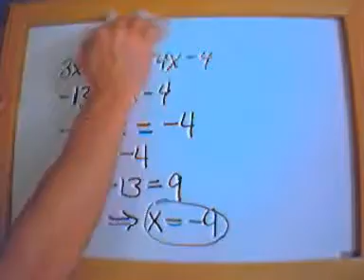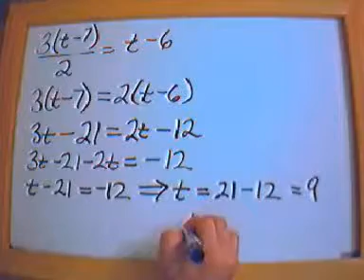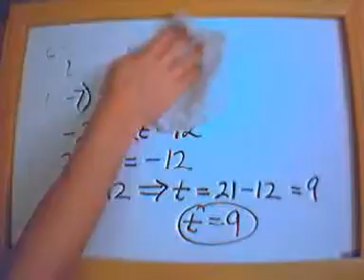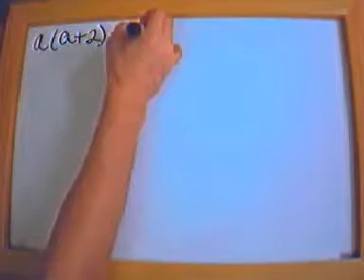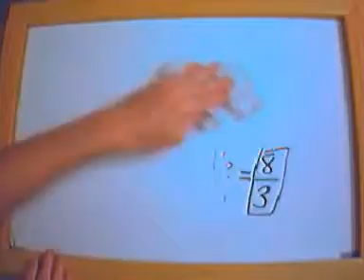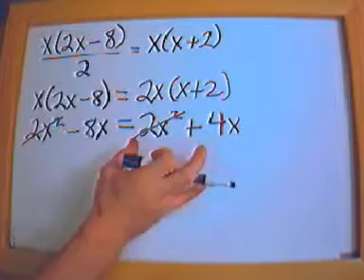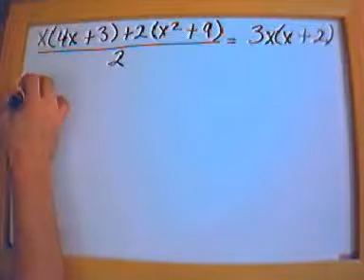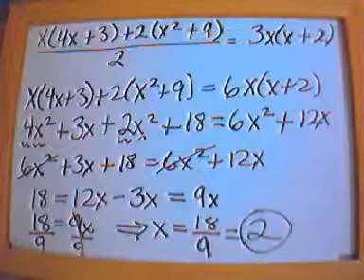10b Simplifying Expressions, Part II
Algebra 1:  Lesson 10b  Simplifying Expressions, Part II